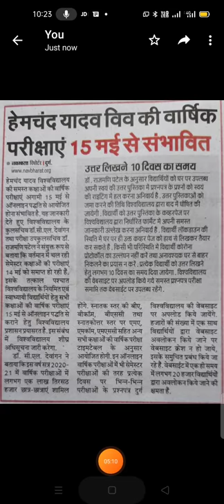Annual Exam Regular and Private Hemchand Yadav University - 15 मई 2021 से संभावित